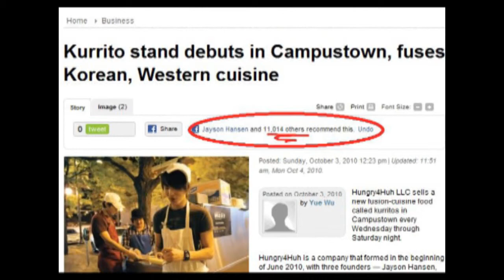Hungry4Huh Kickstarter Project Video - Kurrito Stand to Upgrade to Food Trailer Feb 2012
Hungry4Huh LLC is a mobile food cart startup business based out of Ames, Iowa (home to Iowa State University Cyclones). Owned & operated by Jayson Hansen, Eric Bagley, and Trevor Carlson, the Asian Fusion business serves "Kurritos" (short for Korean Burritos) to campus students and local residents on Welch Ave.

"Kurritos", which is what we primarily serve, consist of Korean BBQ-style marinated beef strips, seasoned white rice, homemade recipe "Epic" remoulade-style sauce, assorted fresh market vegetables including diced 'kimchi' (Korean pickled & spiced cabbage), shredded cheese, all wrapped in a fried flour tortilla.  The result is a unique cultural fusing of both Korean and Mexican cuisines creating the ultimate in nom-worthy street food. Priced at $4 each, they are a bargain for the buck and one will commonly find regulars purchasing 2 or 3 Kurritos during each outing.

Hungry4Huh is an entrepreneurial student-driven organization; meaning, we bring aboard students in local university campuses to our team and allow them to apply their related skills and translate them into real world results with our campus-connected locations. By bringing our team's creativity and innovative thinking to the front, we take pride in providing the most unique and creative ways in serving Asian fusion to our impetuous fans!

Our goal for 2012 is to upgrade its current food cart to a food trailer; having conducted business for two years, we have seen immediate success from serving Kurritos using a mobile food cart. Through these first two years, we saw three major flaws with the current business model setup that we have originally designed: commissary fees producing high overhead (because a food cart by local health code requires a kitchen commissary that usually must be rented), restrictive operating hours due to limited kitchen rental availability, and limited menu offered due to limited capabilities of our food cart (full capacity is about 200 Kurritos). A food concessions trailer is the ultimate solution in solving our top three issues in growing organically as an organization, which is the safest method of expanding as a business.

Bottom line: our team sincerely wishes to take Kurritos and all sorts of other amazingly delicious Asian fusion street food to campus towns and major cities across the Midwest, and maybe one day, the entire nation!

You can help us reach our dream today by simply checking out our Kickstarter project page to learn more about how you can help us reach our goal of fundraising $10,000 to purchase our first food trailer upgrade

Featured in this video are Justin Winkel, John Plamoottil, and Jayson Hansen. Others featured in the video's various slideshow pictures are customers and local residents/students.

We finally want to thank our current fans for being the greatest people on this planet! By simply being yourselves and supporting in what you love most, you inspire each and every person aboard our team to continually push limits and reach goals like we've never dreamed before; stick with us for this fundraising round and we promise you that the rest of the country will be able to discover and learn to love such amazingly delicious, culturally-unique food like they've never had before!